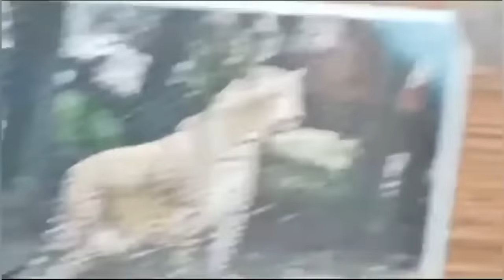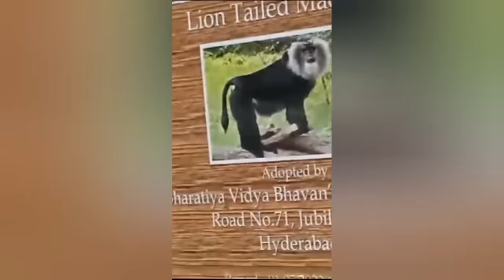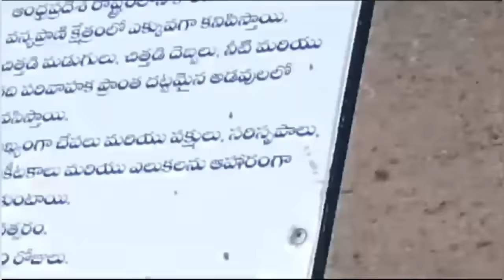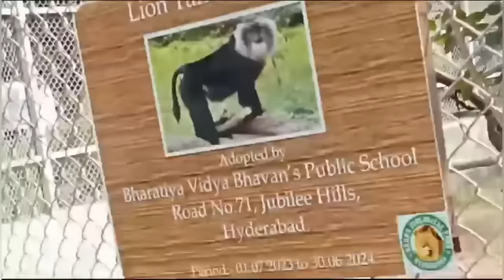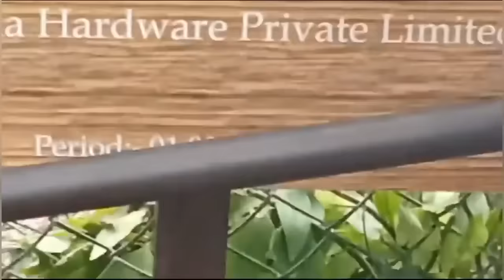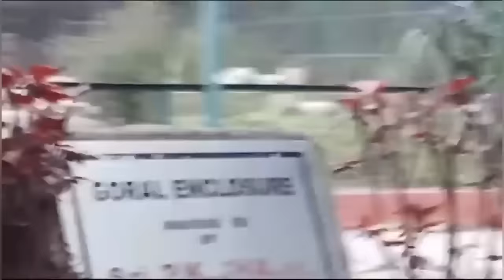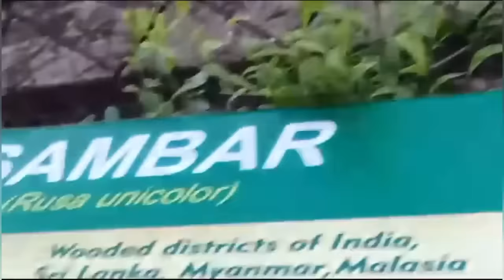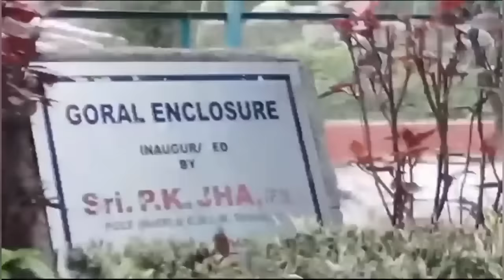Hello दोस्तो में zoo गया था l आपका मेरे चैनल पर स्वागत है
tiger tiger roar fox news funny animal videos funny pets wildlife white tiger animals 4k fox news today funny animals zoo tiger roar 4k video cute animals cute animal videos  turtle turtles siberian tiger lion vs tiger monkey funny video baby monkey kiki the lion king simba lion roaring huge animals leopard animals  animals cute